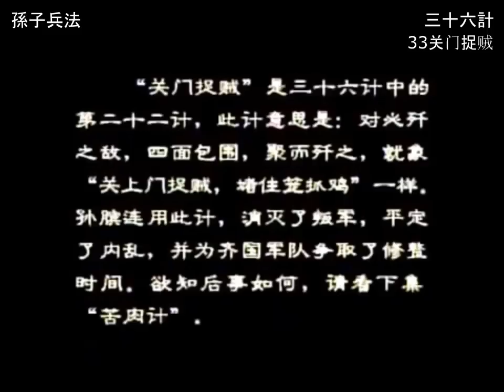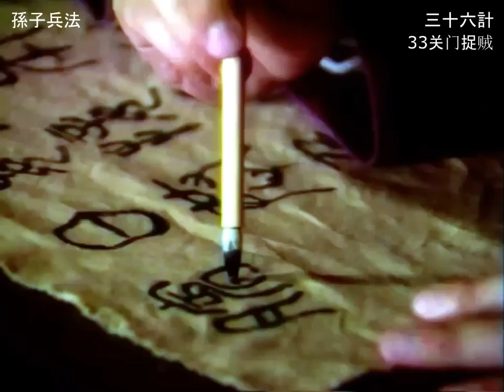Kế 33: Đóng cửa bắt giặc | Binh Pháp Tôn Tử (36 Kế)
"Quan môn tróc tặc” (Đóng cửa bắt giặc) là kế thứ 22 trong số 36 kế của Binh pháp Tôn Tử. Ý của nó là đối địch với kẻ địch mà mình nhất định phải tiêu diệt thì phải bao vây bốn mặt của chúng lại để tiêu diệt chúng giống như "đóng cửa bắt giặc", "bịt lồng bắt gà". Tôn Tẫn liên tiếp dùng kế này tiêu diệt được quân phản loạn, dập tắt được sự dối loạn trong nước, tranh thủ để quân Tề để có thời gian nghỉ ngơi chỉnh đốn.

Muốn biết chuyện sau này thế nào, xin xem tiếp tập sau có nhan đề "Kế khổ nhục"

© Phim do Điện ảnh Trung Quốc sản xuất năm 2000